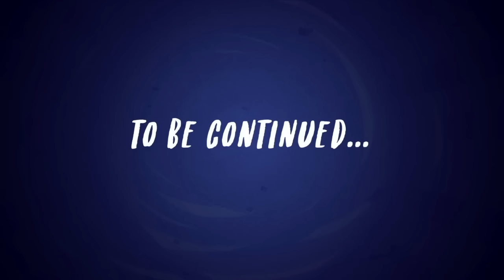My Little Pony: Equestria Girls France - 'Applejack enquête' Les Montagnes Russes de L'amitie 3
🔸 Official My Little Pony (MLP) App Applejack commence à s'inquiéter de la disparition de Fluttershy, mais le reste de la Mane 7 est en pleine effervescence. Applejack réalise finalement que Vignette utilise la magie pour faire disparaître ses amis, mais est-ce que quelqu'un d'autre va croire ses accusations contre une star des médias sociaux?

Découvrez les nouveaux épisodes de la série My Little Pony Equestria Girls tous les vendredis matin à 10h HNE!